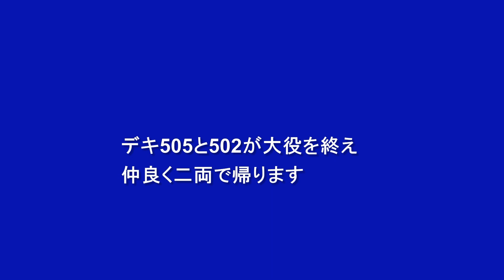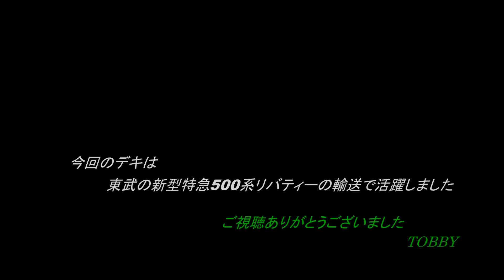【重単】 秩父鉄道デキ505（茶釜）＆502（黄釜）が仲良く帰区 ～新ロングレール区間を行く～